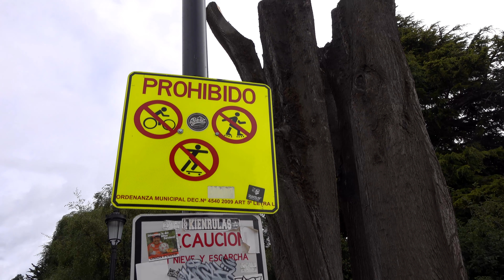Strait of Magellan to Torres del Paine